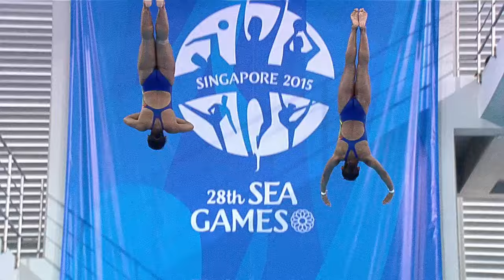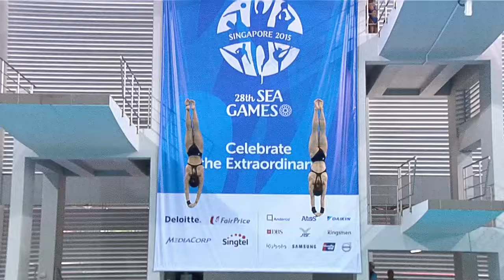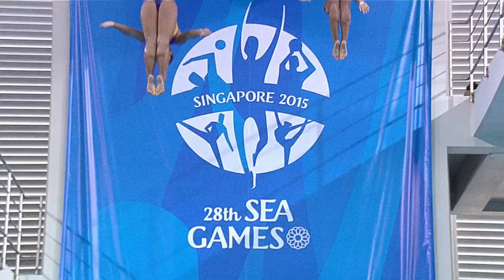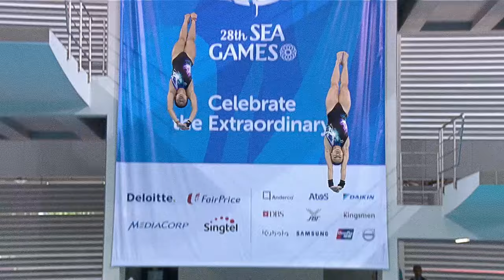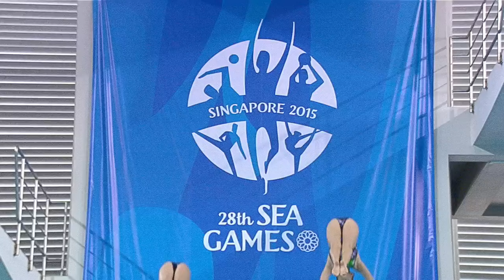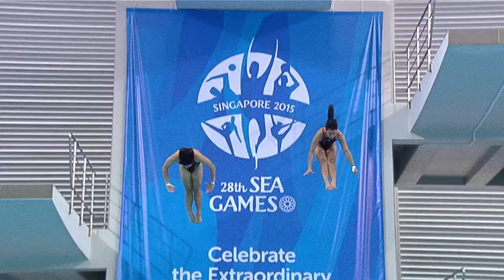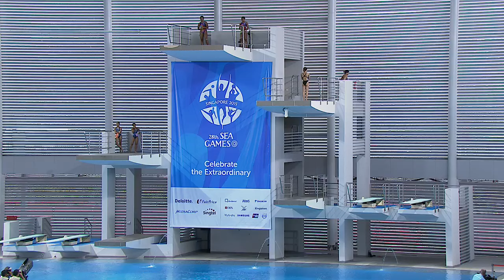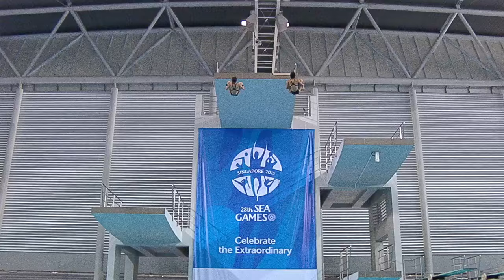Aquatics Diving Synchronised Platform Finals (Women) Day 2 | 28th SEA Games Singapore 2015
Aquatics Diving Synchronised Platform Finals (Women) on Day 2 of 28th SEA Games (7 June 2015)

TUKIET Traisy Vivien (MAS) - 1st
LEONG Mun Yee (MAS) - 1st

LEE Myra Jia Wen (SIN) - 2nd
LIM Shen-Yan Freida (SIN) - 2nd

YOTHONGYOS Jiratchaya (THA) - 3rd
BOORANAPOL Surincha (THA) - 3rd